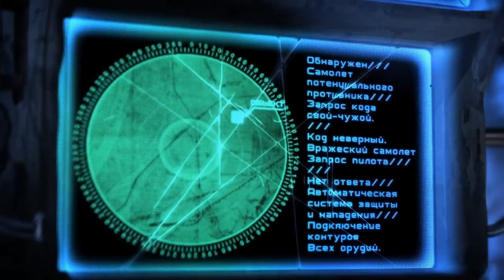Последняя война человечества Humanity's last war